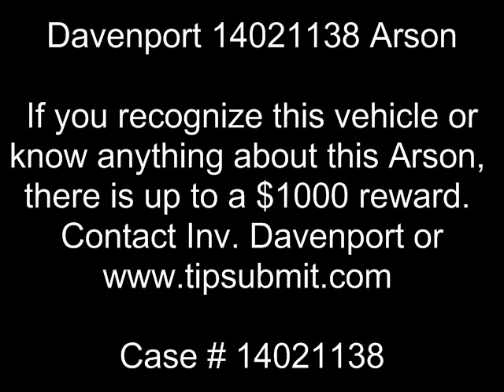Davenport 14021138 Arson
If you know anything about this arson case or recognize the vehicle, contact Inv.